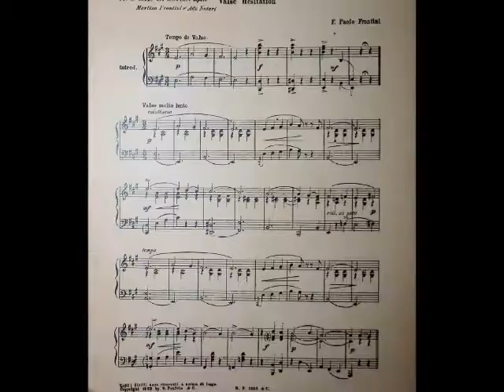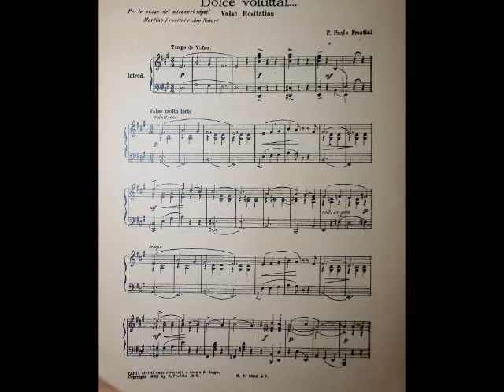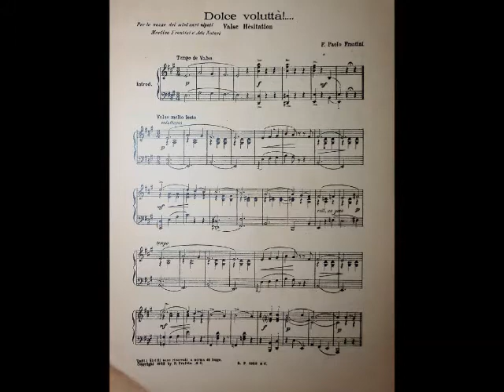Dolce voluttà!... Valse Hèsitation di Francesco Paolo Frontini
ed. 1922 Profeta R. e c.o - Palermo
"per le nozze dei miei cari nipoti Martino Frontini e Ada Notari"